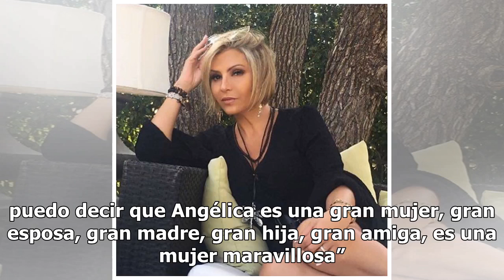Daniela Castro revela cómo estaría Angélica Rivera tras anunciar divorcio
Daniela Castro impactó a los medios tras declarar sobre su amiga Angélica Rivera luego de que la ex primera dama anunciara su divorcio del expresidente Enrique Peña Nieto. Daniela Castro fue cuestionada por la prensa durante un homenaje al diseñador Mitzy en la Ciudad de México sobre Angélica Rivera...